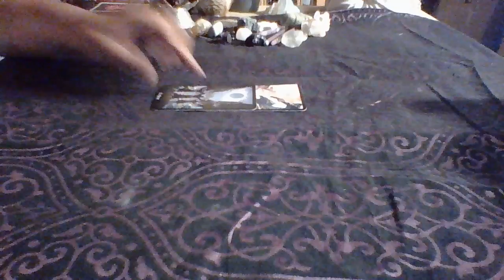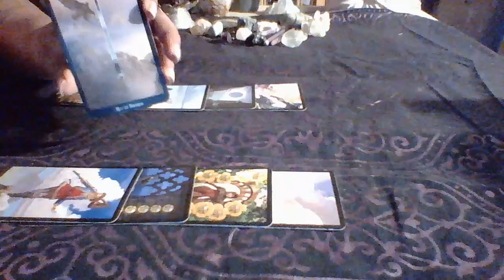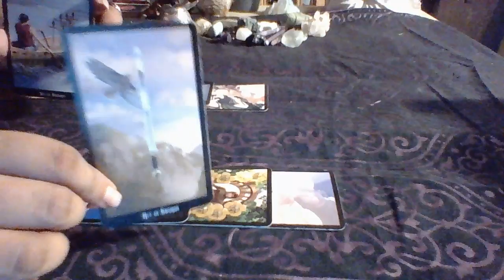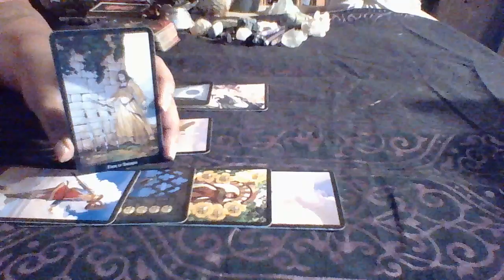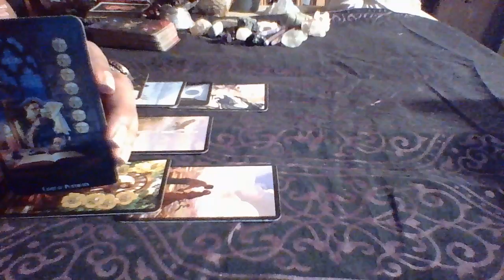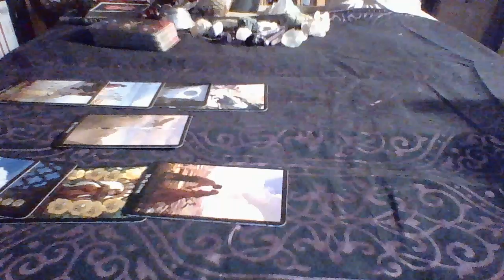Cancer August Mid Month Love 2017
3 Card Reading $15.00
30 Min Reading $50.00
1 Hr Reading $85.00